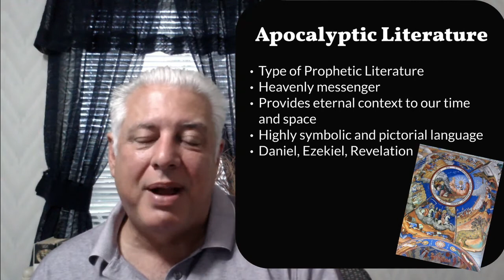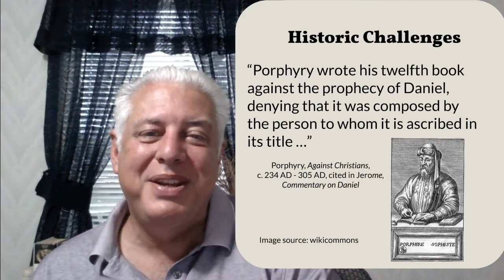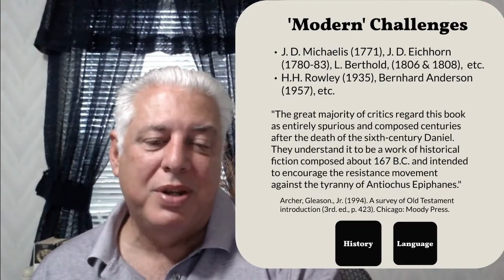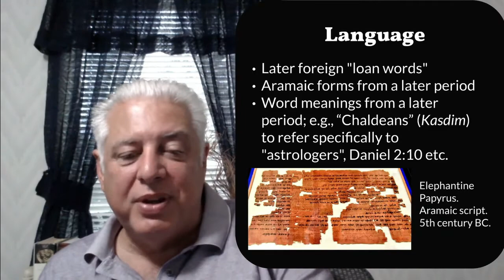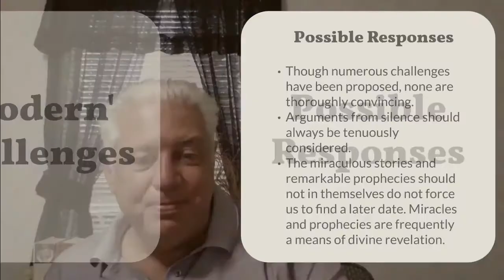Who Wrote the Bible? - (2021) - 4 - Daniel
This challenging book, filled with miracles, predictions and images, has sparked much conversation about is origin.  Who wrote it, and when was it written?  We examine challenges to the traditional view that it was written in the 6th century BC by Daniel himself.  A handout for this session is available